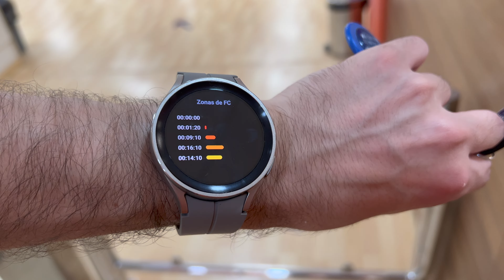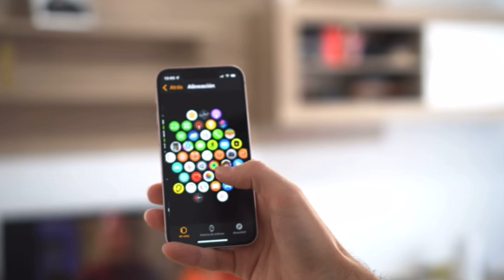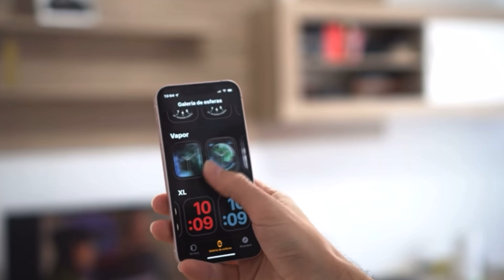Samsung Watch 5 VS Apple Watch 7 ¿CUAL ES MEJOR?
Samsung Galaxy watch 5 pro vs Apple Watch series 7 - comparativa en español de los 2 mejores relojes inteligentes del mercado